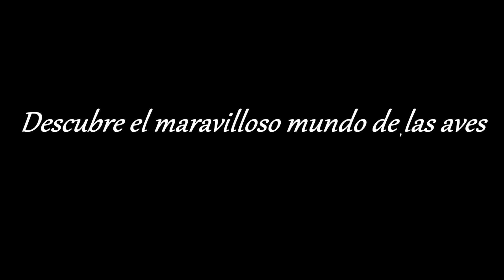Gallinazo de cabeza roja (Cathartes aura) Turkey Vulture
El aura gallipavo, buitre pavo, buitre americano cabecirrojo, aura tiñosa, gallinazo de cabeza roja, jote de cabeza colorada, o urubú de cabeza roja (Cathartes aura) es una especie de ave Accipitriformesa​4​ de la familia Cathartidae.5​ Su área de distribución se extiende desde el extremo sur de Sudamérica hasta el sur de Canadá. Habita una variedad de zonas abiertas y semiabiertas, incluyendo bosques subtropicales, matorrales, pastizales y desiertos.1​ Es un ave grande, con una envergadura de 170-183 cm, una longitud de 64-81 cm y un peso que puede variar entre 0,85 y 2,26 kg.6​7​8​9​ Su plumaje es marrón oscuro hasta negro; la cabeza y el cuello no tienen plumas y son de color púrpura-rojo. Su pico es corto, ganchudo, y de color marfil.

El aura gallipavo se alimenta casi exclusivamente de carroña.10​ Localiza los cadáveres con su aguda visión y su sentido del olfato, volando a una altura suficientemente baja para detectar los gases producidos por los inicios del proceso de descomposición de los animales muertos.10​ Para desplazarse en el aire, aprovecha térmicas, reduciendo la necesidad de aletear. Pasa la noche en largos grupos comunitarios. Como carece de siringe —el órgano vocal de las aves— sus vocalizaciones se limitan a silbidos bajos y gruñidos.11​ Anida en cuevas, huecos de árboles o matorrales. Suele tener dos crías que alimenta por regurgitación.12​Tiene pocos depredadores.13​ Su esperanza de vida es algo por encima de 16 años en un ambiente silvestre, mientras que en cautiverio puede llegar a tener más de 30 años en casos excepcionales.14​15​

A pesar de tener una apariencia semejante a la de los buitres del Viejo Mundo, no están estrechamente emparentados, aunque forman parte del mismo orden Accipitriformes. Los buitres del Viejo Mundo son incluidos en la familia Accipitridae, que incluye también las águilas, los gavilanes, y los milanos. El aura gallipavo pertenece a la familia Cathartidae, que incluye también al cóndor de los Andes (Vultur gryphus).